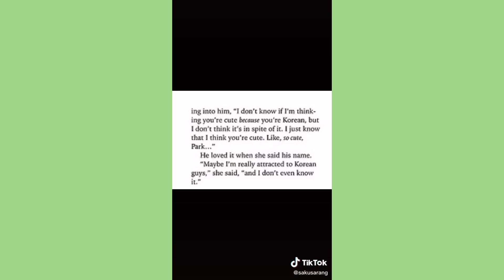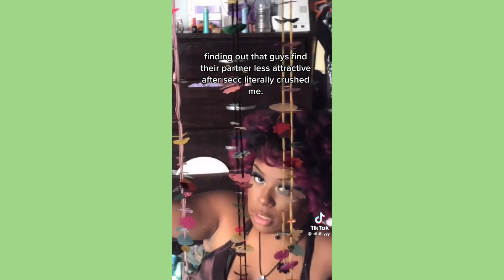She never looked nice, she looked like art… ~ Sweet Tiktok Compilation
💚 sweet tiktok 💚